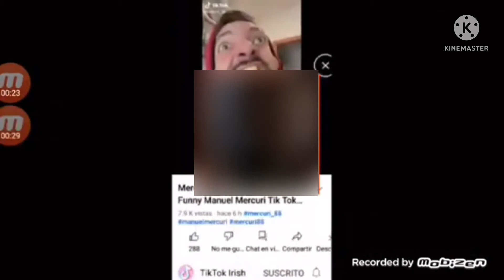Preview 214537 V4 Gets Interrupted Add Round 584